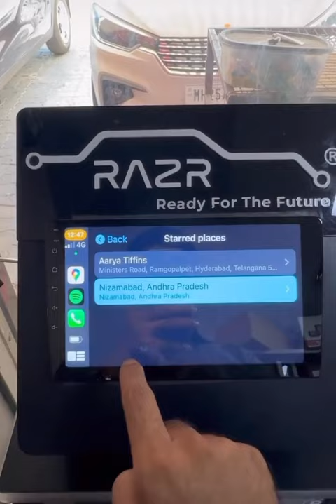RAZR RZR-6128 FASTEST CAR ANDROID PLAYER.